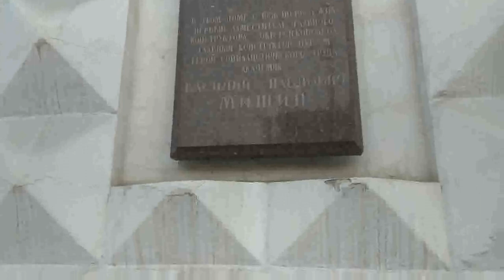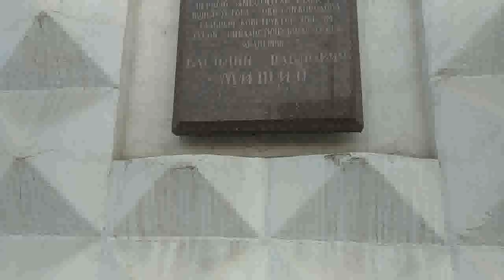ПРОГУЛКА ПО СТАРИННОЙ УЛИЦЕ МОЕГО РОДНОГО ГОРОДА КОРОЛËВ. СОВЕТУЮ ПОСМОТРЕТЬ.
Добрый день друзья. Сегодня я прогуляюсь по старинным улочкам наукограда "КОРОЛЁВ". Расскажу немного про город.
Всем, кто любит прогулки, приглашаю вас...